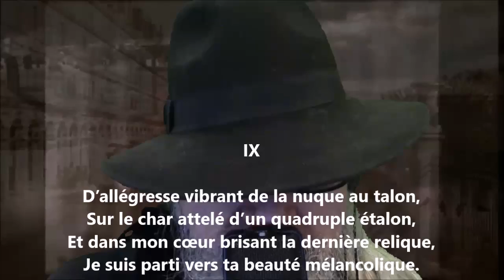La verdure dorée IX - Tristan Derème lu par Yvon Jean